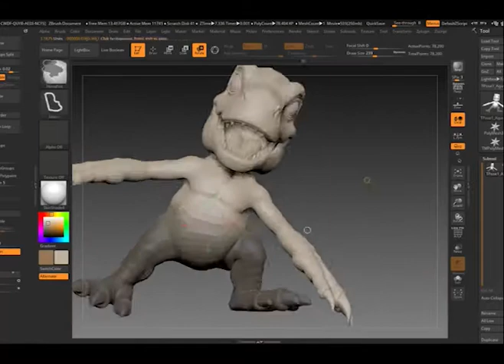Agumon - Posando no Zbrush com Transpose